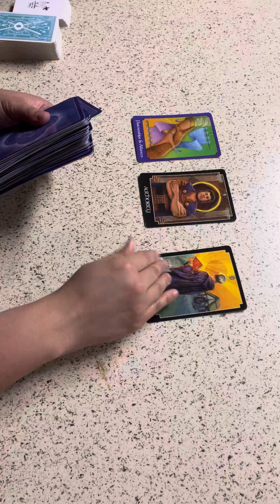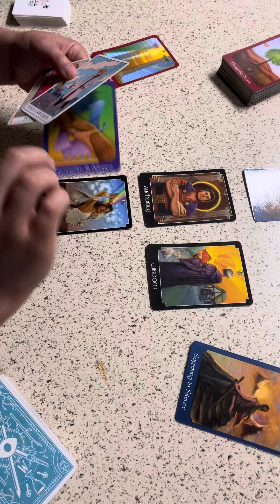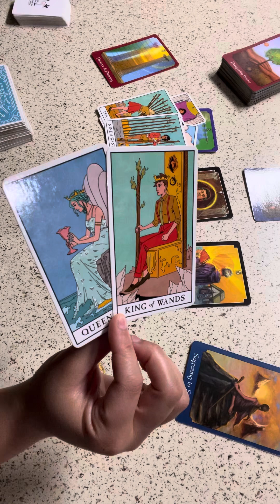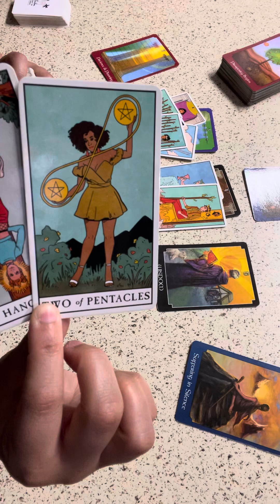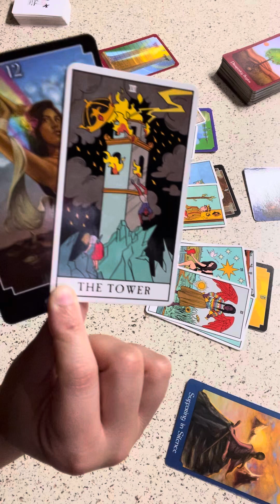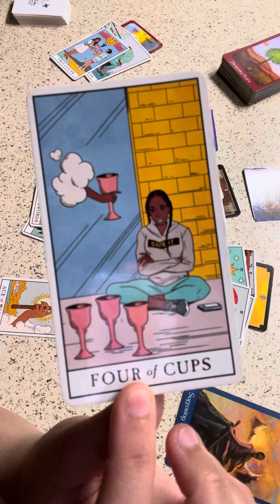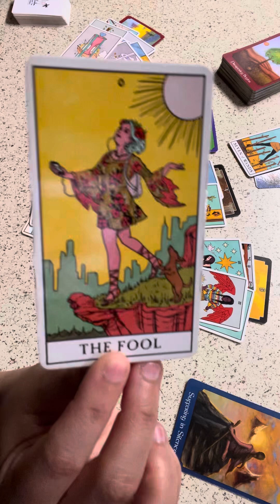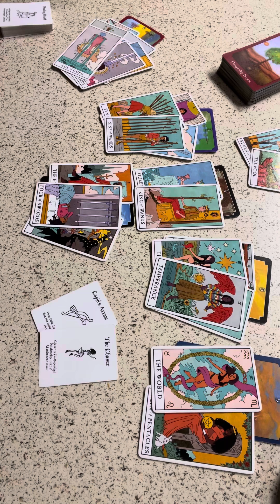LIBRA ♎️ YOU ARE GIVING MORE THAN ADVICE - YOU’RE RESTORING HOPE…